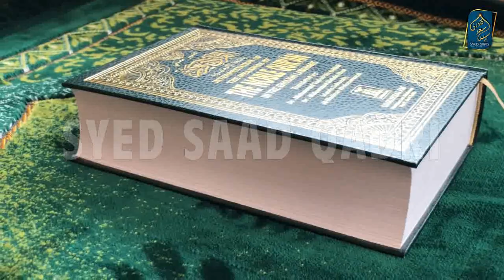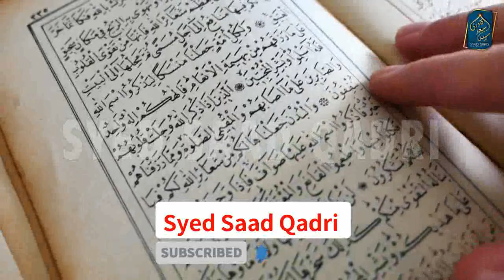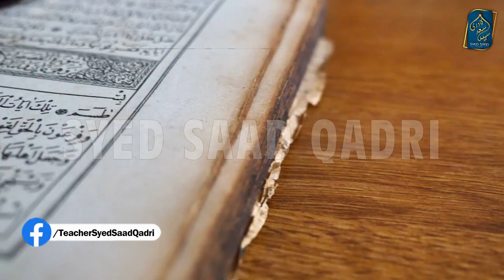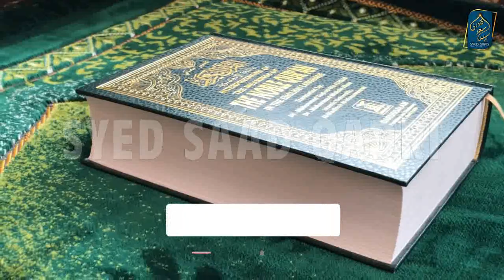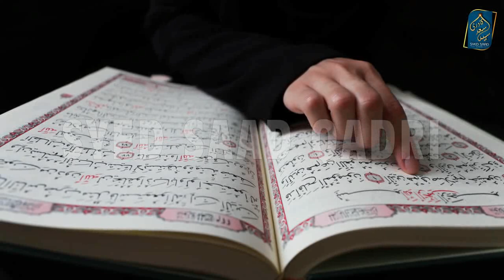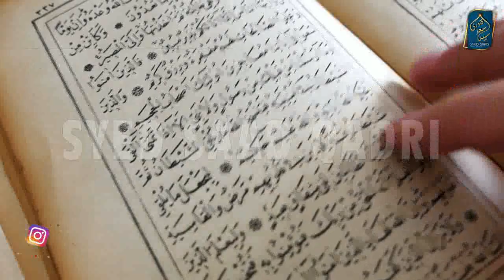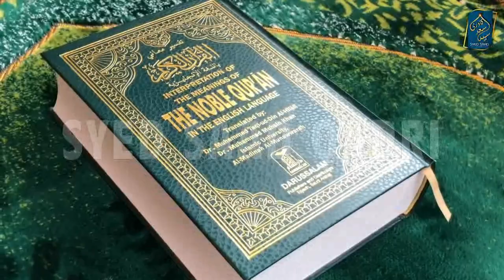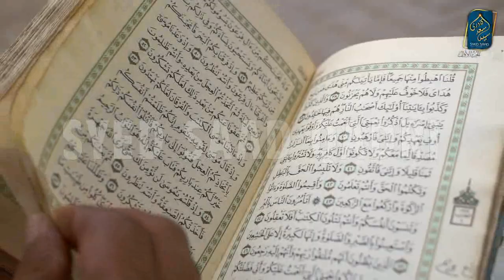Wisal ke baad Waseela per Aitiraz ke Jawab | Kya Auliya Qabaron mein znda hein | Surah Fatiah ayah 4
Wisal ke baad Waseela per Ibn e Taimiyah ke Aitiraz ke Jawab | Surah Fatiah ayah 4 Tafseer